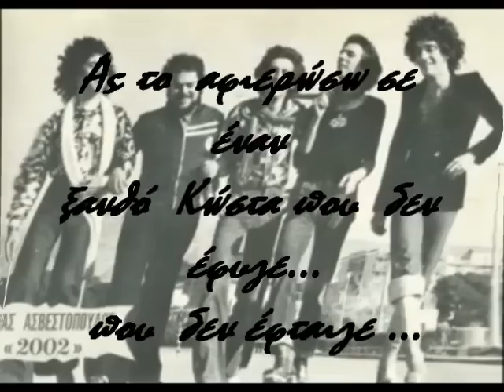2002 GR ΘΥΜΑΜΑΙ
Πήρες το φως κι έφυγες
Μες στο σκοτάδι μ' έριξες
Μα μου είχες πει θα 'ρθεις πάλι
Πάλι την άνοιξη
Θα κρατούσες στα χέρια σου
Ένα κρίνο κι αγάπη
Ένα φύλλο αγάπης...
Ένα γέλιο στο  στόμα σου...